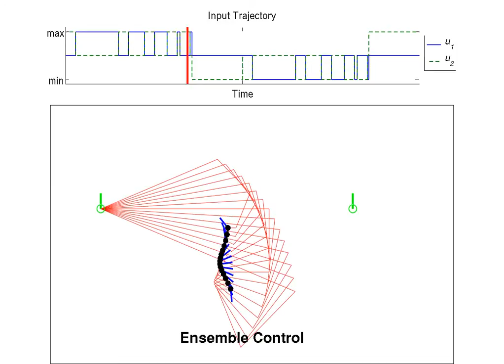Ensemble Control of a Differential-Drive Robot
Brief introductory video on Ensemble Control of Robotic Systems.  Here the system is a differential-drive robot.  It is easy to design an open-loop input sequence to steer the robot if the wheel size is known, but if the wheel size is unknown, the same input sequence can move the robot away from the goal.  In my dissertation I show how to generate open-loop input sequences that are robust to an unknown wheel size.  The key insight is that the sequence is designed to move the continuum of robots with every possible wheel size from start to goal.